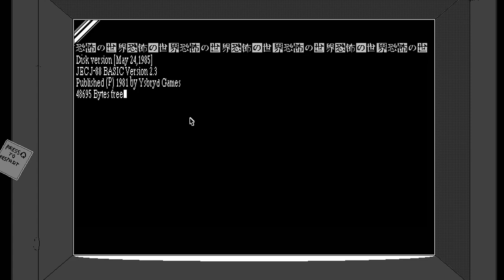S5E17 - A whole new world (of horror) - World of Horror